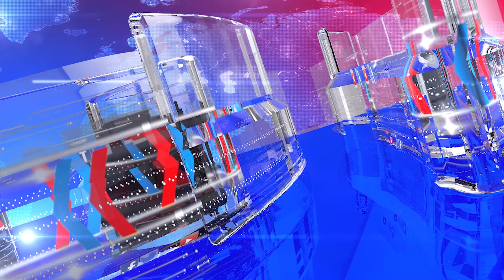No More Arrests || Govt Assures to PMLN || NRO is given || Arif Hamid Bhatti || Ausaf Digital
Arif Hameed Bhatti Claims that Govt Assures to PMLN that there will be no more arrests, NRO is given Silently, Govt can be changed if Imran Khan could not deliver.